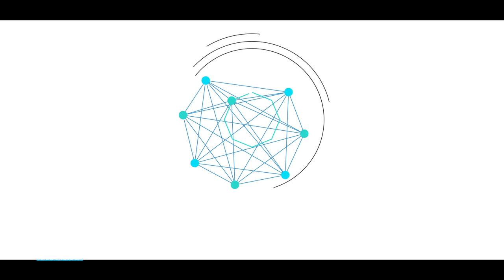AY ANTHEM performed by Tremble in Paradise Chorale (A CBS and Singstand Music production) Dir Romeo